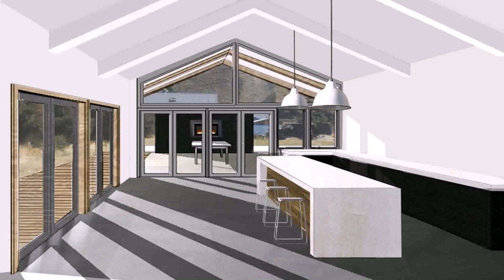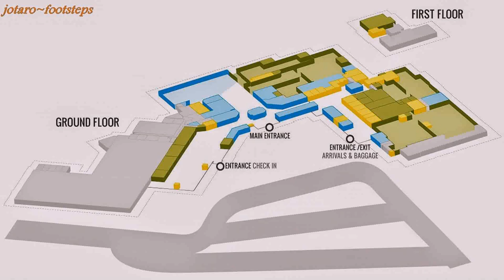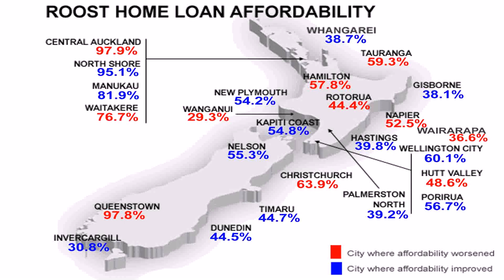House Plans Queenstown Nz (see description) (see description)